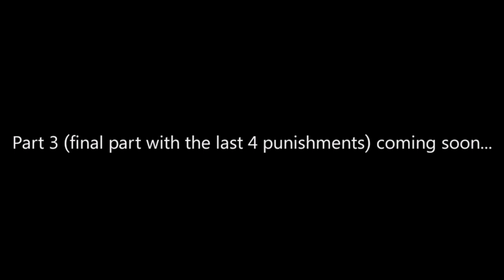(REUPLOAD) Barney Error 84 (Scary Punishments Edition) [PART 2]